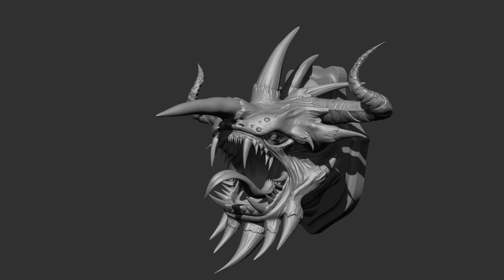Modeling a creature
Turnaround of a creature on hunting trophy.